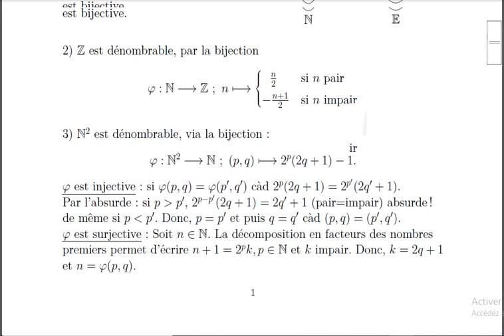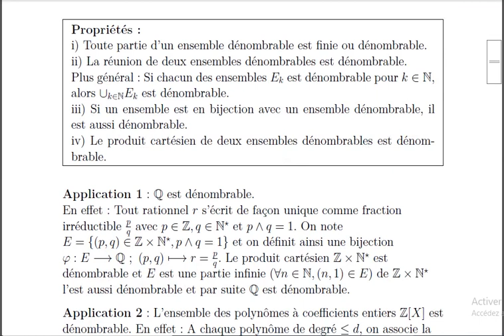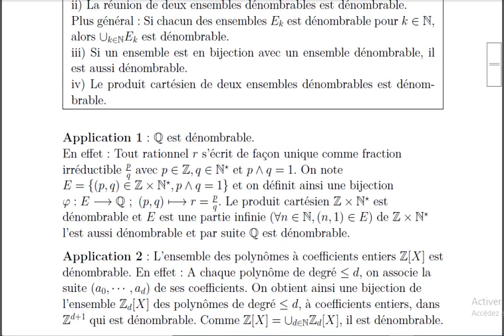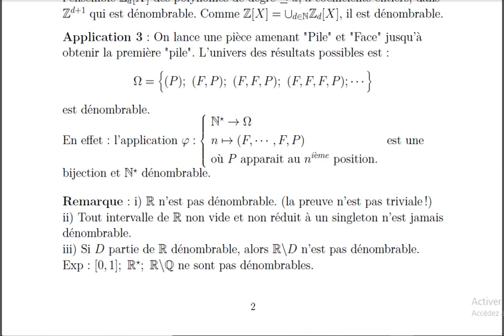ENSEMBLES DENOMBRABLES - Partie 2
Analyse: Probabilités discrètes 2ème année ST/SP Probabilités discrètes ST/SP Cette vidéo présente la dénombrabilité par correspondance avec l'ensemble des entiers naturels.